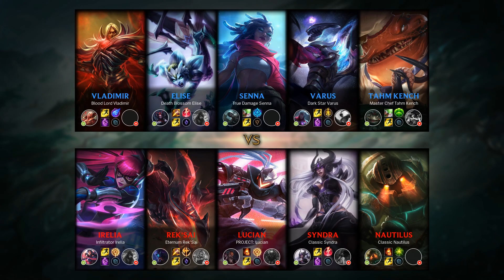Elise Jungle vs Rek'Sai - KR Challenger Patch 9.24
- Runes: 00:18 (Electrocute)
- Damage dealt: 34:47
- Ability & Build: 34:36
- Skin: Death Blossom Elise